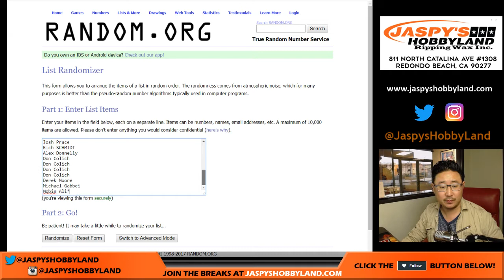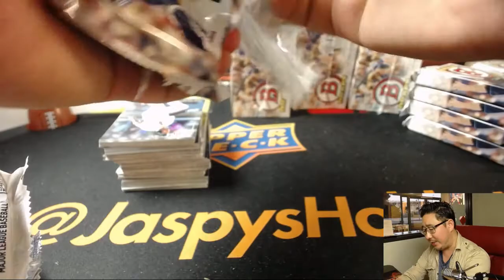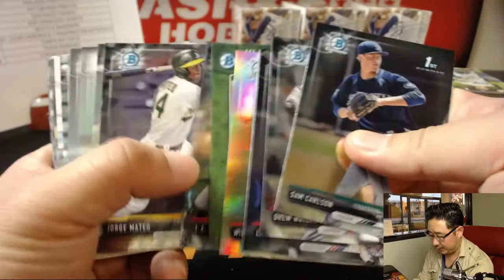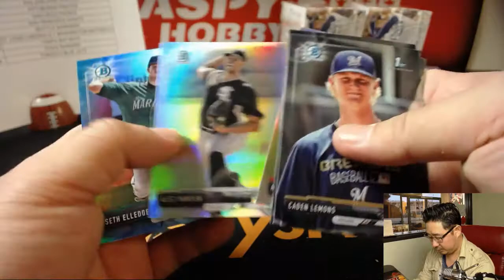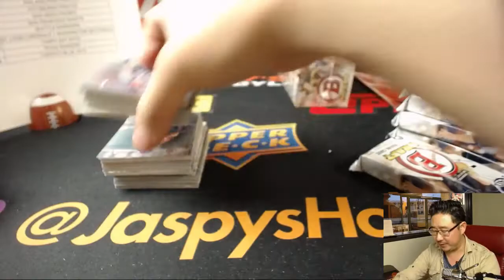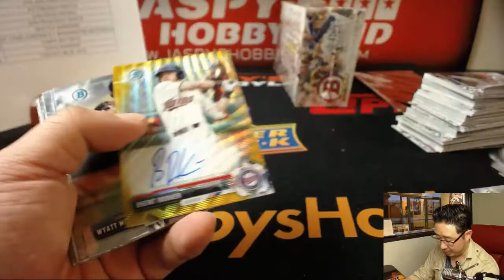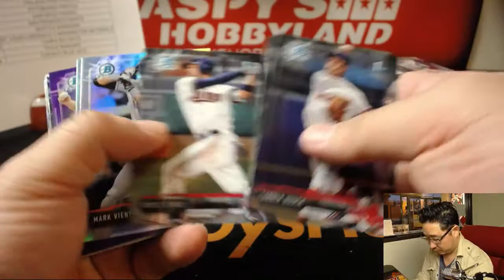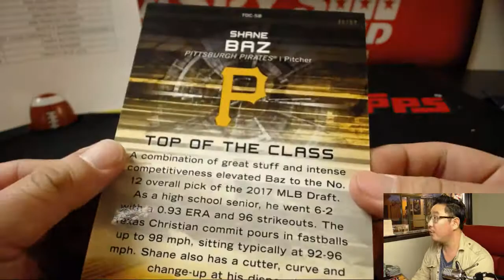Fr, 12/08/17 [4Box (1/2) RT] #5 - 2017 Bowman Draft MLB Baseball (Jumbo)